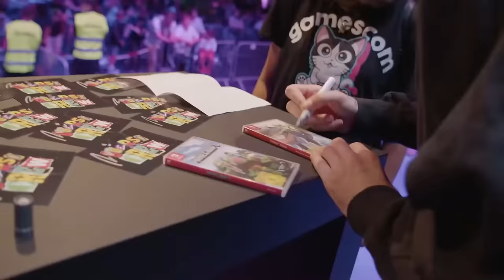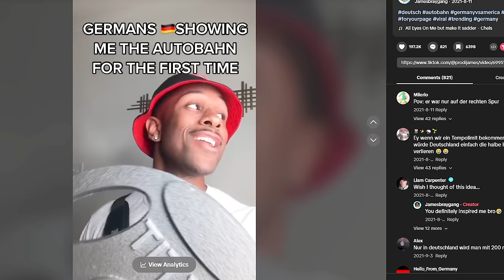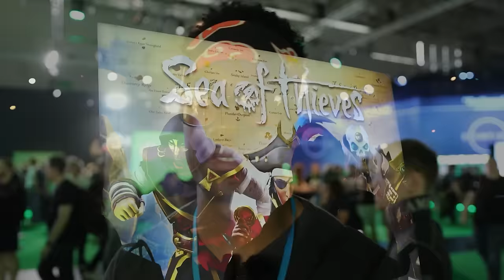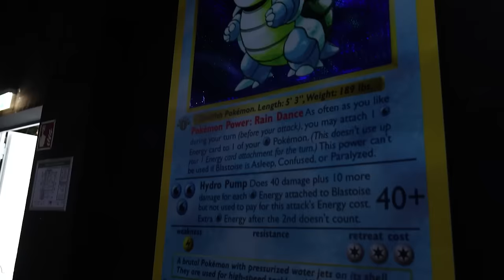American’s FIRST TIME at Germany’s BIGGEST Gaming Convention!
Today we're gonna check out My First Time at GAMESCOM Germany WAS INSANE!